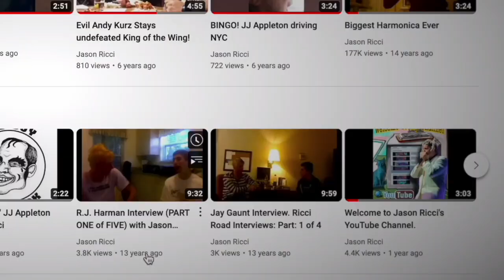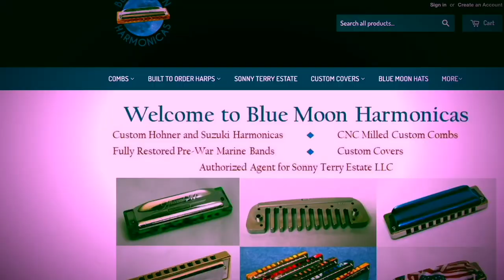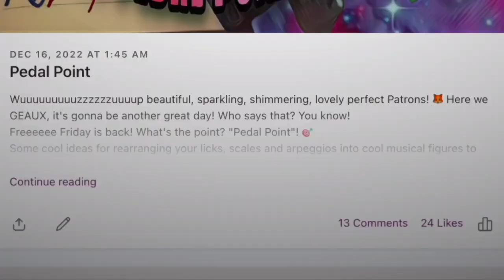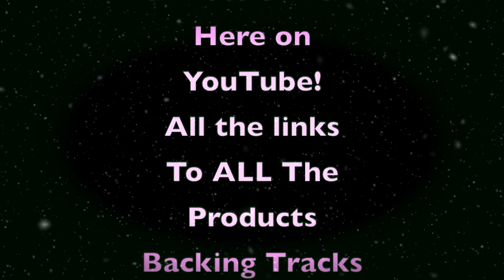Learn "Lil' Liza Jane" on Harmonica (Fully Tabbed Step by Step Lesson)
Lil' Liza Jane or "Little" Liza Jane is played and taught here on an "A" Hohner Marine Band Harmonica by Tom Halchak in the Key of "E" or 2nd position/Cross. Fully Tabbed, step by step instruction.

"Li'l Liza Jane", also known as "Little Liza Jane", "Liza Jane", and "Goodbye Liza Jane", is a song dating back at least to the 1910s. It has become a perennial standard both as a song and an instrumental in jazz, folk music and bluegrass, and versions have repeatedly appeared in other genres including rock and roll. Numerous scholars and musicologists have written about the song, and it is one of the standards of the New Orleans Brass Bands.